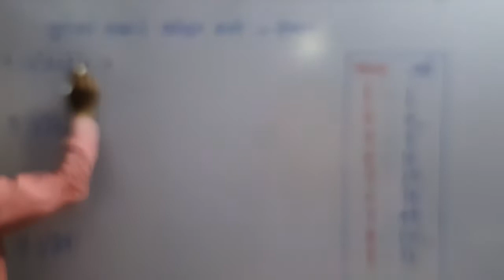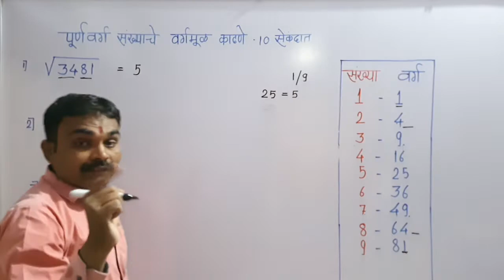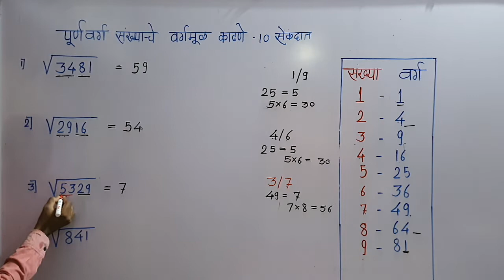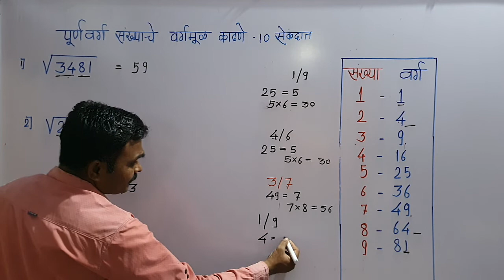Find Square root